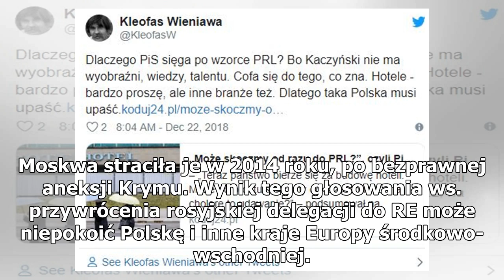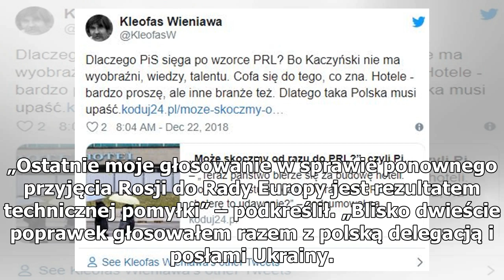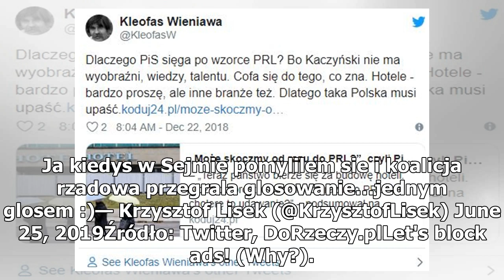Rosja z prawem głosu w Radzie Europy. Mieszkowski poparł pomysł, teraz się tłumaczy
Ostatnie moje głosowanie w sprawie ponownego przyjęcia Rosji do Rady Europy jest rezultatem technicznej pomyłki – wyjaśnia Krzysztof Mieszkowski. Polityk Nowoczesnej zagłosował za przywróceniem Rosji prawa głosu w Zgromadzeniu Parlamentarnym Rady Europy. Moskwa straciła je w 2014 roku, po bezprawnej...